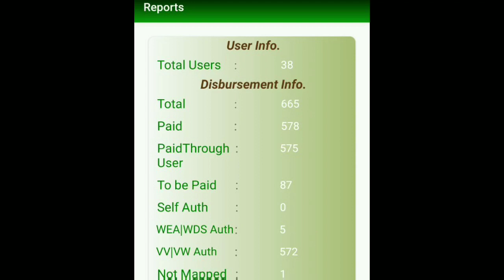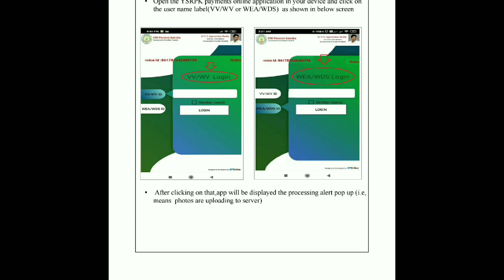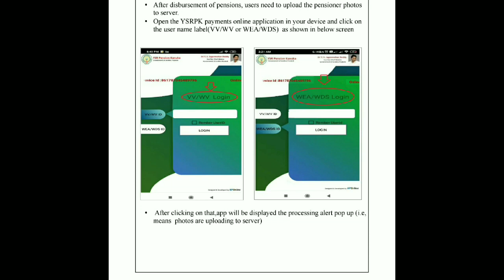YSR PENSION KANUKA ONLINE APPLICATION PENSIONER PHOTOS UPLOADING PROCESS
THIS VIDEO PRESENTED BY APONLINE DISTRICT COORDINATOR &  MANDAL COORDINATORS TEAM EASTGODAVARI,A.P.

Note: pensioner info update - unpaid remarks

1. *Not available - out of state* ( పింఛనుదారుడు వేరే రాష్ట్రంలో వున్న యెడల ఈ ఆప్షన్ నమోదు చేయవలెను)

2. *Not available - out of district* (పింఛనుదారుడు వేరే జిల్లాలో వున్న యెడల ఈ ఆప్షన్ నమోదు చేయవలెను)
As per your instructions,we have added "Hospitalised" reason in unpaid pensioners remarks capturing provision.
Following are the current reasons available.

1. Due to Lockdown Pensioner Struck up in Other Areas/State
2. Migrated But Portability Provisiion Not Utilized
3. Death Cases
4. Door Lock
5. Not Belongs to This Secretatiat
6. Out of State
7. Out of District
8. Hospitailsed